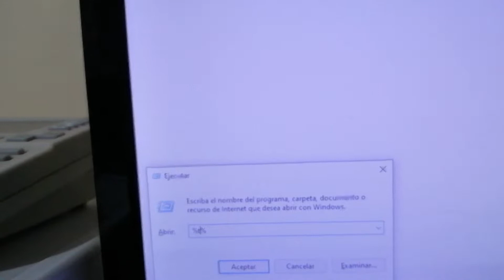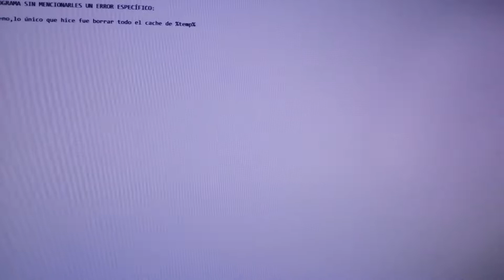adobe premier cc 2019 o cc 2020 no abre, solución aca, funciona 2021 no abre ‼️SOLUCIÓN RÁPIDA‼️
ADOBE PREMIERE NO ABRE | SOLUCIÓN

Adobe Premiere 2020 no abre ‼️SOLUCIÓN RÁPIDA‼️

adobe premiere cc2019 no abre

SOLUCIÓN PARA QUIENES NO LE ABRE EL PROGRAMA SIN MENCIONARLES UN ERROR ESPECÍFICO:

Es muy probable que tengan el disco lleno,lo único que hice fue borrar todo el cache de %temp%